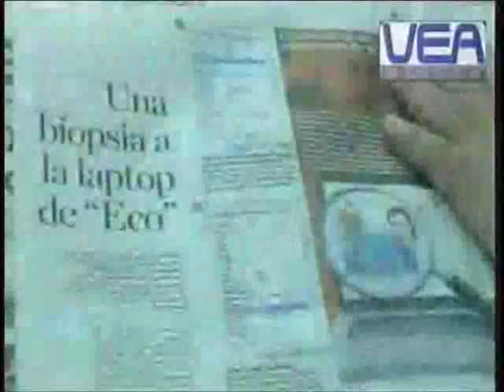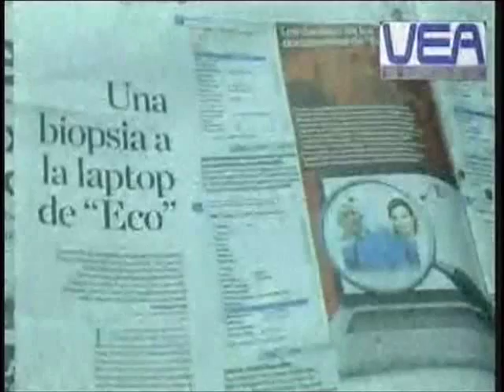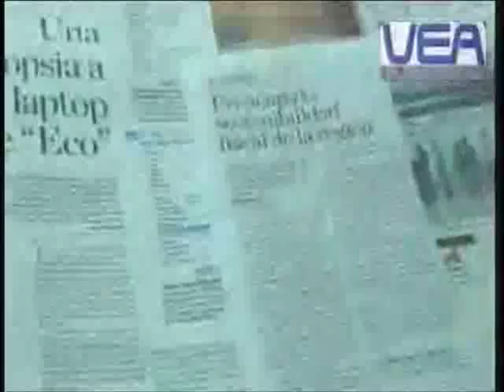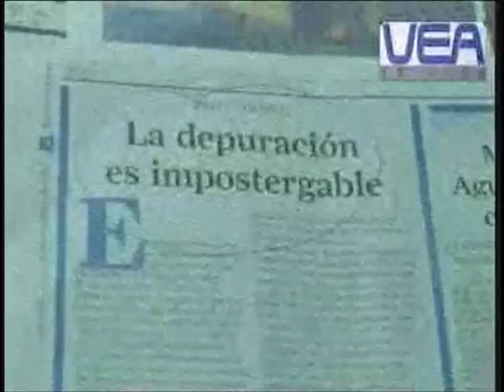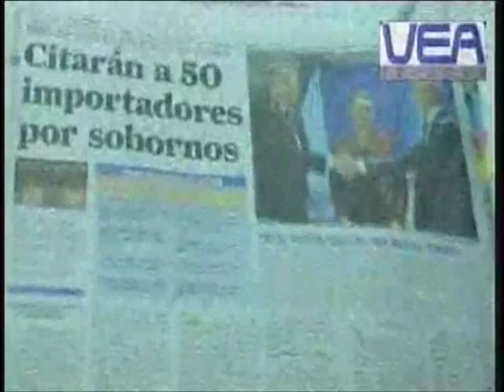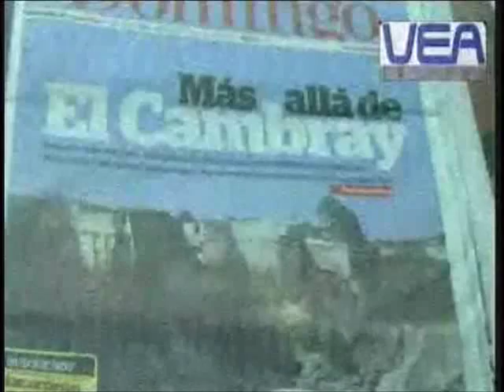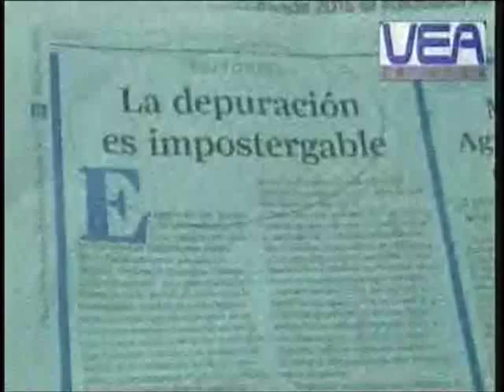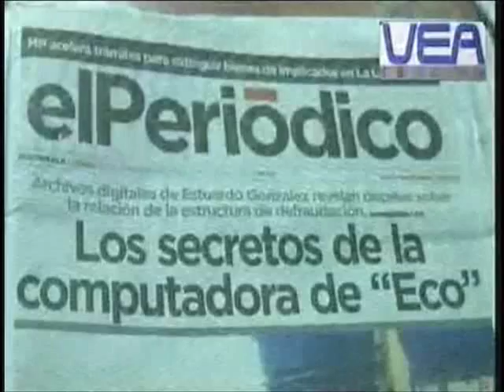EEUU Análisis fotografia de la polémica VC 1330 121015